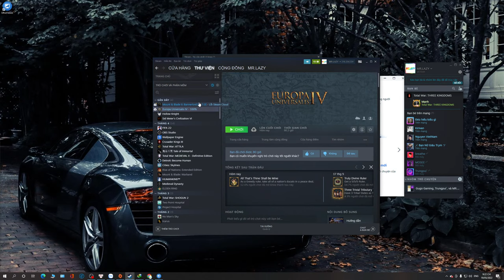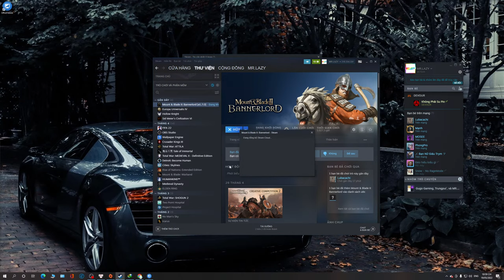Nữ trung hào kiệt | Con Hổ cái xứ Kai | Mount & Blade 2 Bannerlord | Tập 08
Lịch Stream:
- 14h và 20h hàng ngày

Cấu hình máy:
- VGA: Asus ROG Strix RTX 3070 Ti 8G OC gaming
- Nguồn: MSI MPG A850GF 850W - 80Plus Gold
- Tay cầm: Xbox One